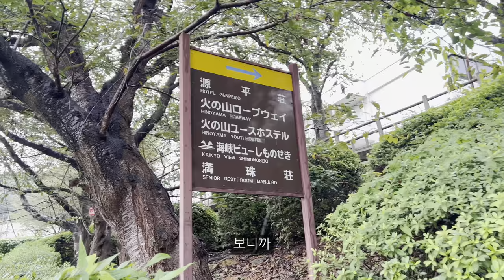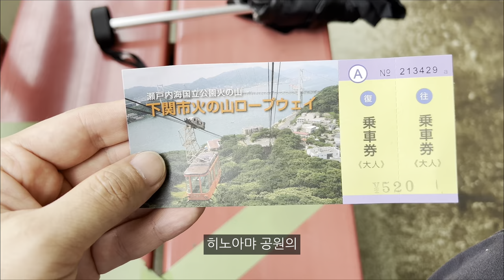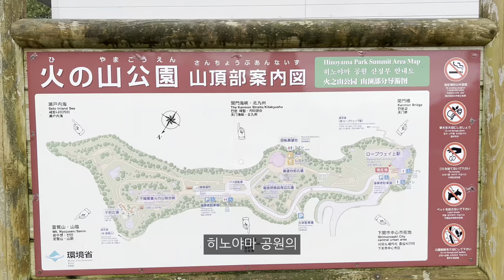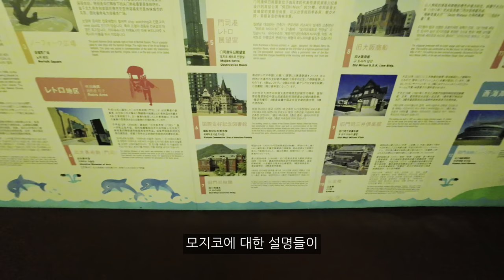일본 시모노세키의 65년된 케이블카, 1958년에 만든 로프웨이를 타보면? | 히노야마 공원 로프웨이 | 칸몬해저터널 | 일본 시모노세키,키타큐슈 여행[03]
일본 시모노세키의 중심의 히노야마 공원에는 아주 오래된 케이블카가 있습니다.
일본에서는 로프웨이라고도 불리는 케이블카가 무려 65년된 것이라고 하는데요.
지난편 쵸후모리저택에 이어서 이번에는 '히노야마공원 로프웨이'를 타고 시모노세키만의 전경을 구경하고 왔습니다.
또한 일본 시모노세키의 랜드마크, 칸몬대교 아래 '칸몬해저터널'을 걸어서 가봤는데요
이 놀랍고 독특한 2곳을 함께 여행해 보실까요?

일본🇯🇵 시모노세키-키타큐슈 여행[03]

00:00 하노야마 공원과 로프웨이 입구
01:55 1958년생 로프웨이 탑승
06:54 칸몬대교 아래, 칸몬해저터널